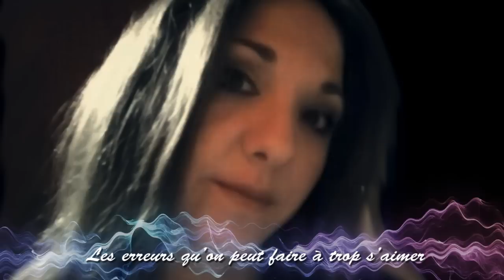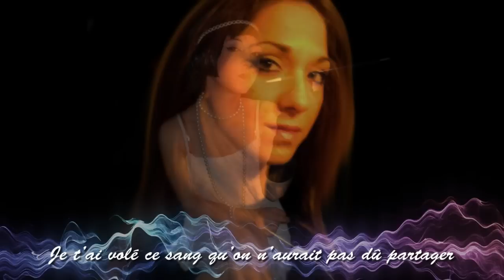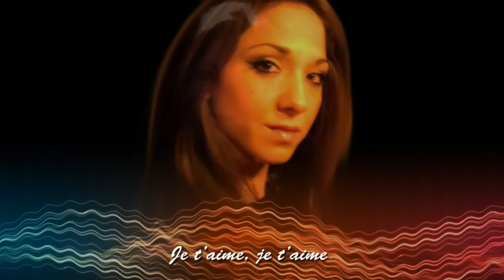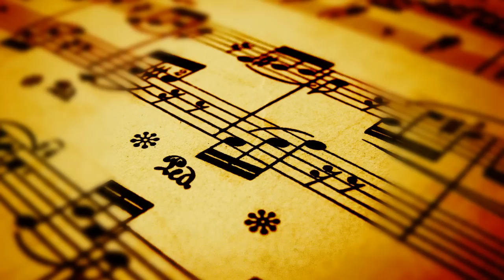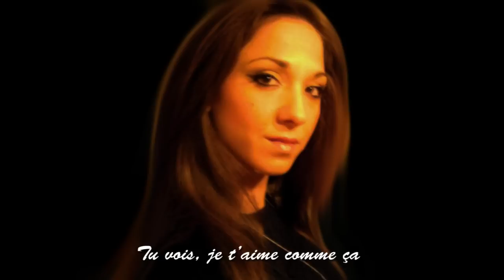Doris - Je t'aime (cover)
Doris is singing the beautiful song of  Laura Fabian, Je t'aime. Music works on cubase software.